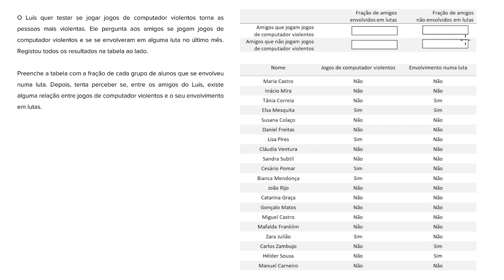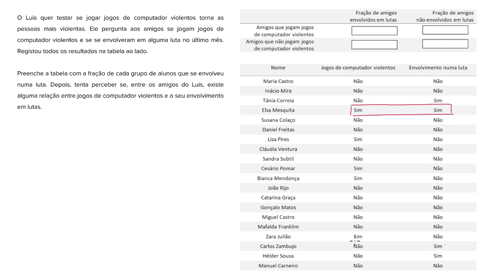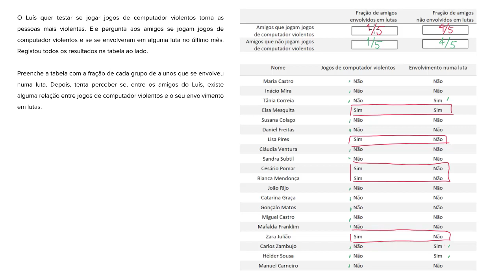Exemplo de dados qualitativos - Khan Academy em português (9º ano)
Vídeo original: Categorical data example